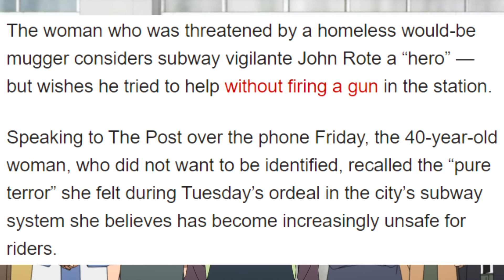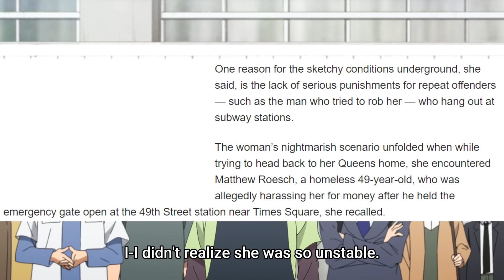White Knight Learns to Mind his own Business the Hard way!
Imagine destroying your life for someone this ungrateful!

Background from 16bit Sensation - Another Layer